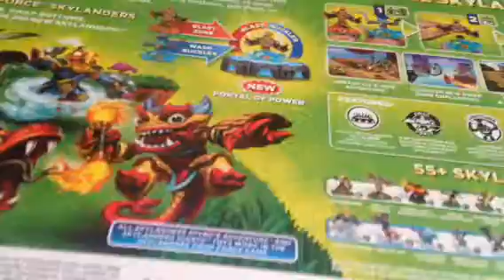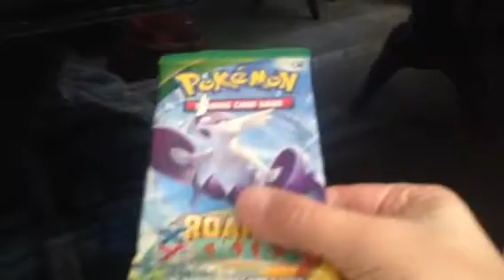Armageddon 2015 haul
Sorry if I was to fast